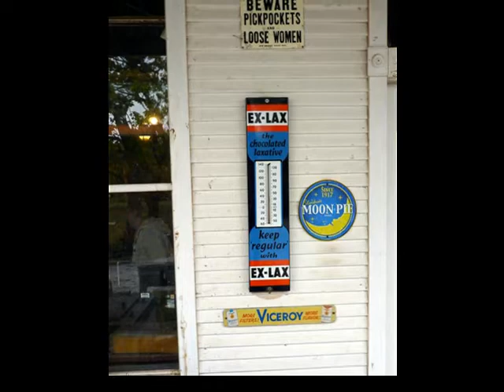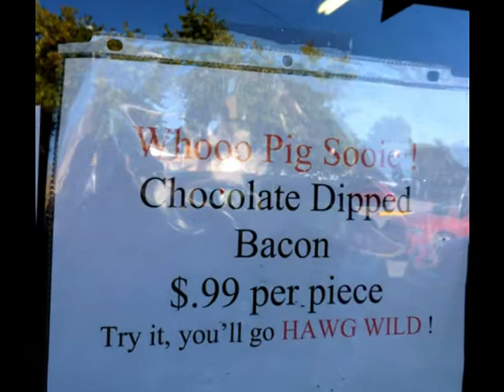MOUNTAIN VIEW: WE LUV ARKANSAS 2014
A FEW DAYS IN THE ARKANSAS MOUNTAINS AND WE BELIEVE YOU CAN'T HELP BUT LOVE ARKANSAS AND OUR FELLOW ARKIES!